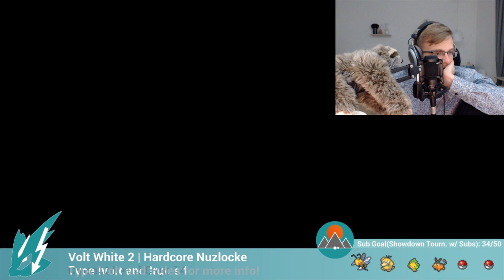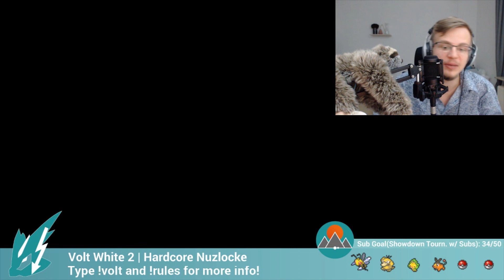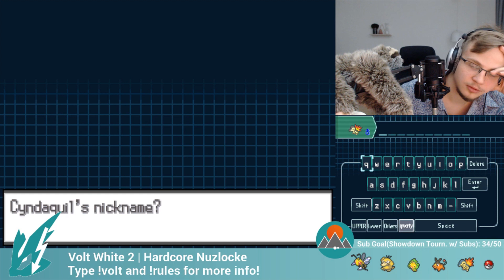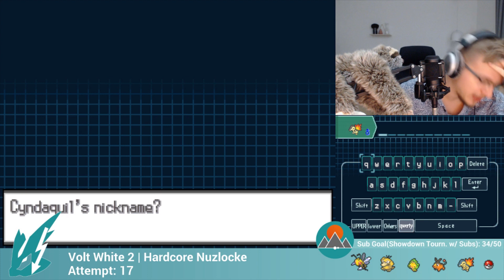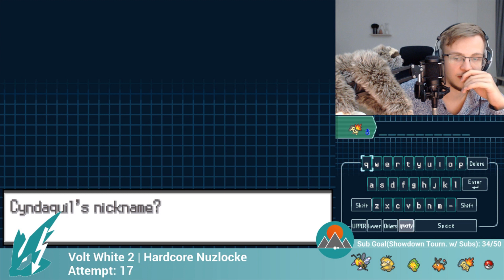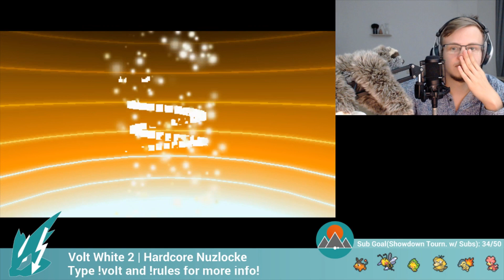Pokemon Volt White 2 - Hardcore Nuzlocke - Full Final Attempt Pt. 1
Click▼

Rules:
Can only catch the first Pokemon on every Route
If a Pokemon faints, it's dead
No Item Use In Battle
Set Mode
Can't overlevel the next gym leader